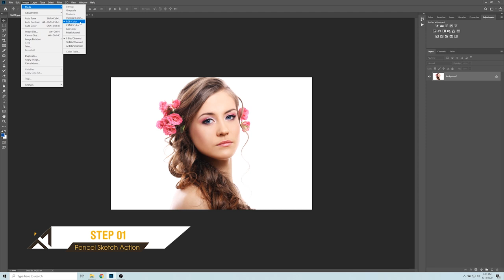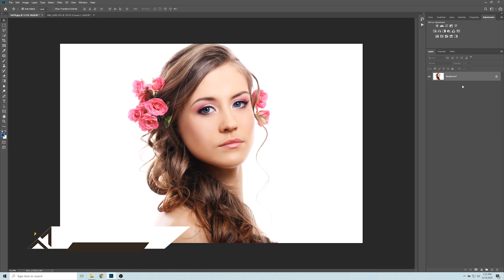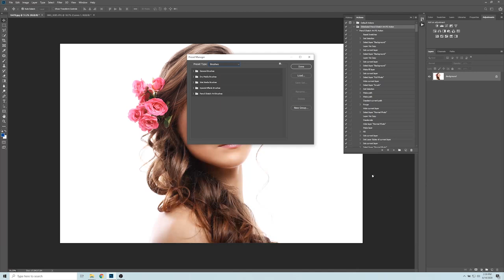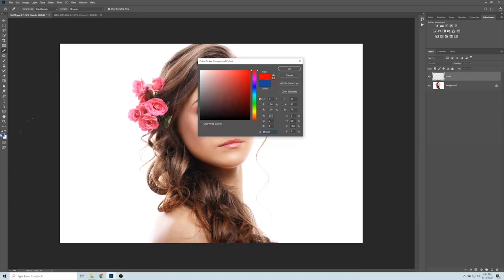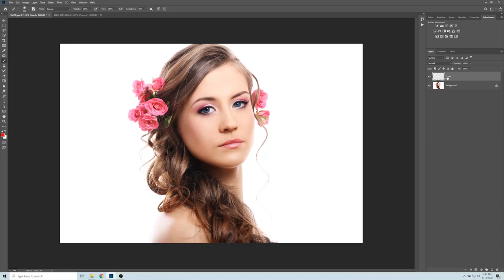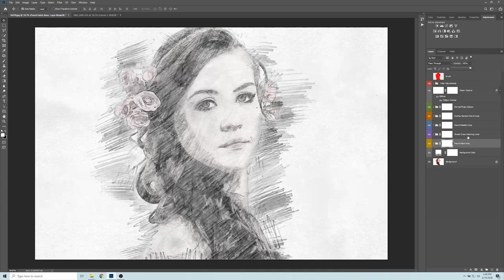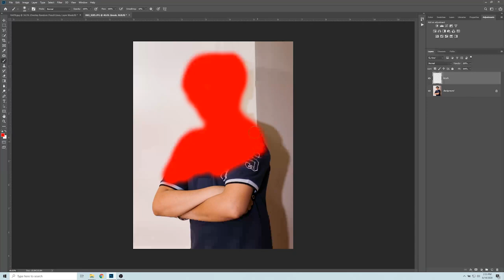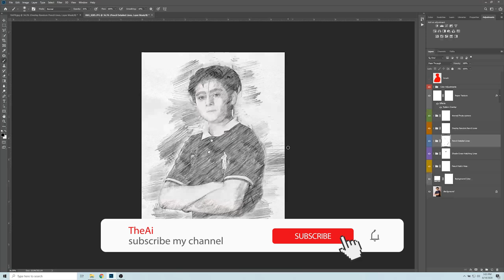Pencil Sketch Art Photoshop Action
This video explains the actions in Photoshop that give a hyper realistic sketch of your photo in easy and short way.

A complete solution for CG designers, students, and professional content creators, absolutely free of cost. Visit and explore these resources as described in the video for quality stuff. This video also contains the beginners' guides to using the content available on these free websites.